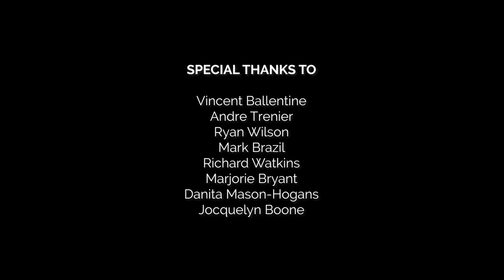Greensboro Six Mural Project Documentary Teaser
In an effort to commemorate the lasting legacy of the Greensboro Six, Wyndham Rewards—proud title sponsor of the Wyndham Championship and long-time philanthropic partner of First Tee – Central Carolina recently commissioned a mural designed to lift up the story of The Greensboro Six, while celebrating the vital role Gillespie plays in the community today through the work of First Tee – Central Carolina. Created by award-winning, Brooklyn-based artist Vincent Ballentine, the piece is meant to serve as inspiration to a new generation of golfers—reminding them as they walk in the footsteps of those before them—that anything is possible.

In the coming months, the story of The Greensboro Six, as well as the creation of the mural, will soon be subject of a short-form documentary, also under commission by Wyndham Rewards. The hope for the project is to elevate the story of The Greensboro Six, lifting it beyond Greensboro and sharing it with the world. A trailer for the film, can be found below.